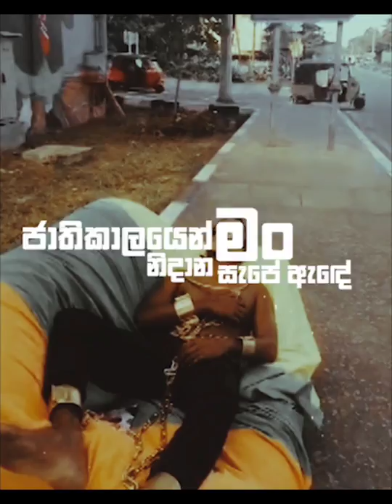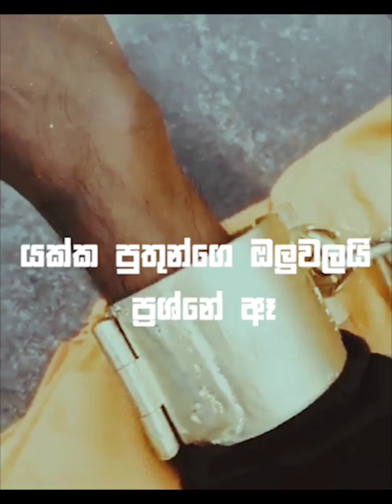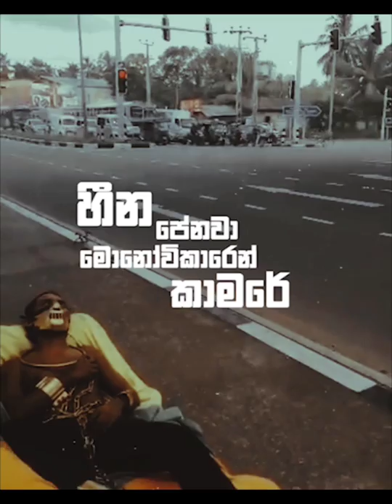X Dark Kyle - lankawa ko (ලංකාව කෝ) ft. @Hashara (prod by floky jay)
Lankawa ko - X Dark Kyle ft. Hashara (Prod by Floky Jay)

✘ Artist - X dark kyle ft. Hashara
✘ Lyrics - X dark kyle / hashara
✘ Music Produce -Floky jay
✘ Mix & Mastered - Floky jay
✘ Lyrics Video - Theev
✘ Album Artworks - Rochana @ TheMiracle

Spacial thanks
Floky jay
Thilina sampath
Lahiru madushan

Music video by X Dark Kyle Ft Hashara Performing Lankawa ko.℗ 2021 Ceylonic Music Pvt Ltd, Licensed by Ceylonic Music (on behalf of Ceylonic Music Publishing) under exclusive license to X Dark Kyle .